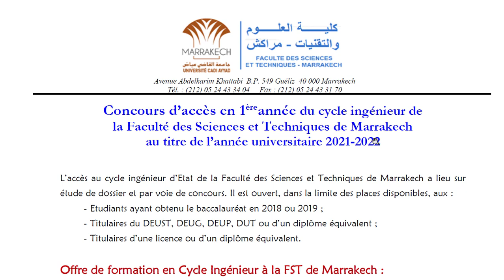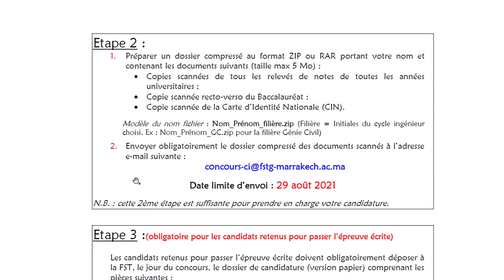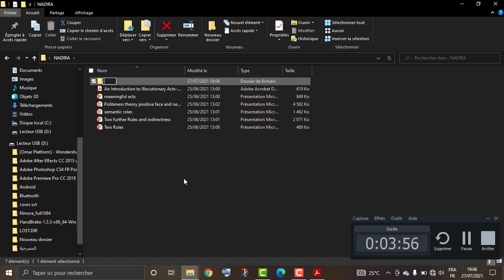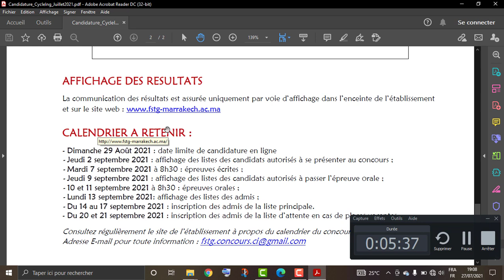مباراة ولوج السنة الأولى من سلك المهندسين بكلية العلوم و التقنيات بمراكش fst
رابط التسجيل